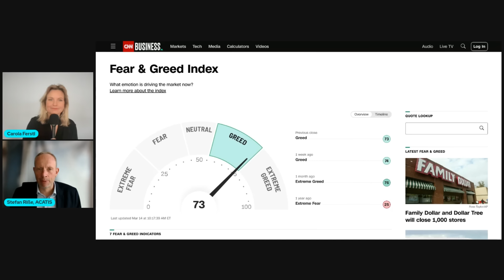Diese Risiken sehe ich für die Aktien!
Börsen-Experte Stefan Risse mit seiner Einschätzung zu den Rekorden an den Märkten, der geopolitischen Situation und seinen Top-Picks für mehr Geld.

Die immer aktuellsten besten Angebote für Depot und Robo-Adivisor auf meiner Homepage